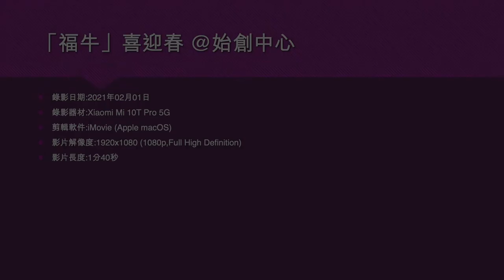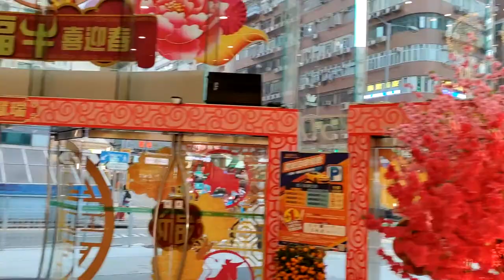「福牛」喜迎春 @始創中心 - 2021年02月01日